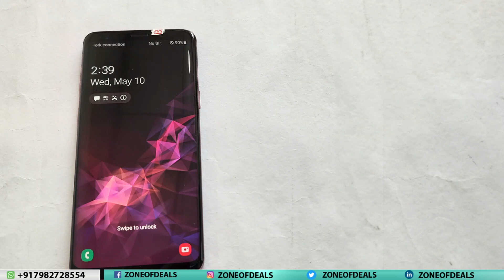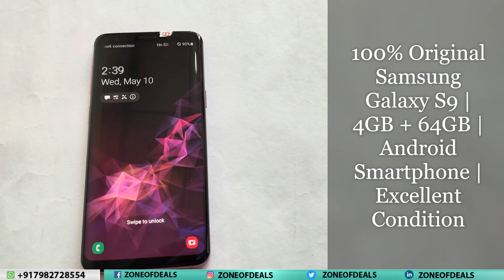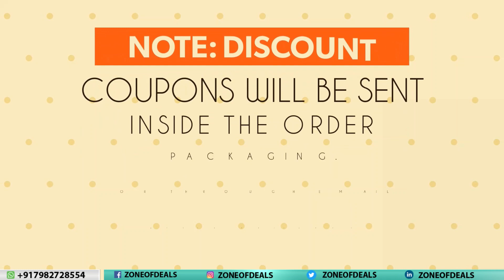Samsung Galaxy S9 FOR SALE - 64GB - Samsung Galaxy Unboxing - Samsung Phone Under 10000- Zoneofdeals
Mobiles Available In New Condition + With Bill + 100% Original + With Warranty + COD Available.

Product Type: samsung 5g phone under 10000, samsung s series under 20000, samsung galaxy refurbished, oneplus nord series 5g, google pixel refurbished phone, google smartphone under 15000, nokia 5g smartphone 2022, nokia 5g mobile in india,

Regards